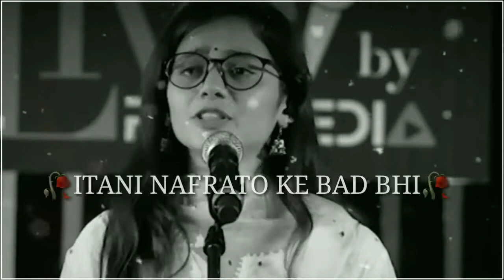Female Version Sad Status ~ Shayari Status Video ~ Female Version Whatsapp Status